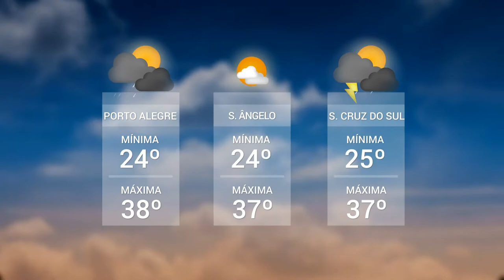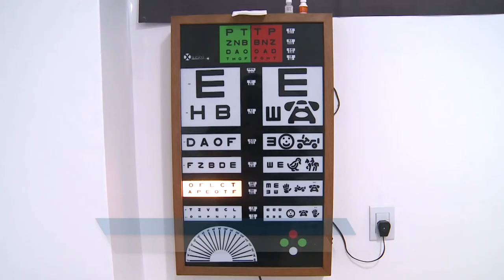Panorama | TVE - Boletim - Tempo - TV CACHOEIRA: Catarata - 30/01/19